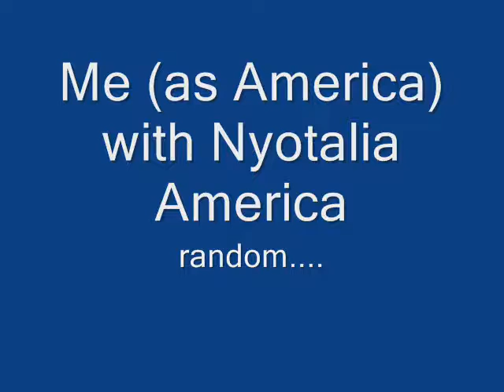My Prussia Wig!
I'm proud of it! Please critique me! The cosplay should be coming soon! ^_^